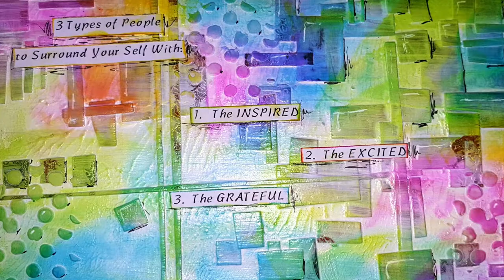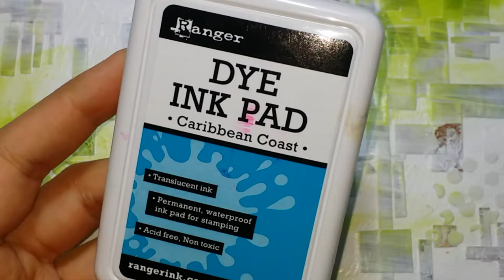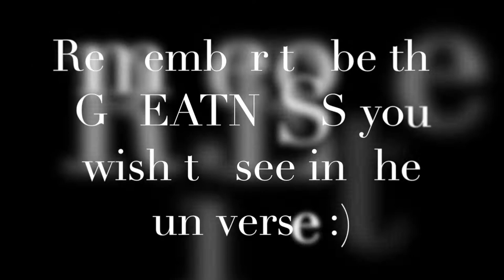Journal52 2016 #5 "Psychedelic"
Salam Dears

Psychedelic... I am not sure how does this feel really, I had never been on drugs ALHAMDULILLAH, how ever, it seems like the world will be super colourful, other wise people wouldn't be on drugs...
it is only temporary though, doesn't worth taking the risk really!

I would rather face my fears and fight my pain and kill my struggles while "Painting" my world the colours I want to see ;)

Be that pearson who who makes the change, don't wait for the change to happen, BE THE CHANGE :)

Wish you all the blessings and happiness dears

TC